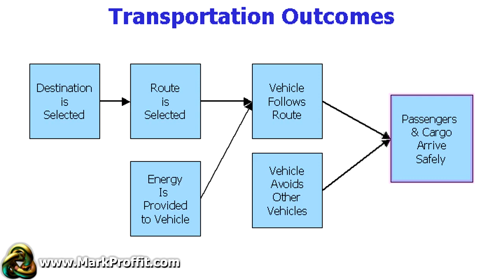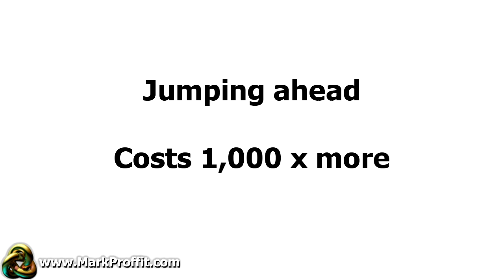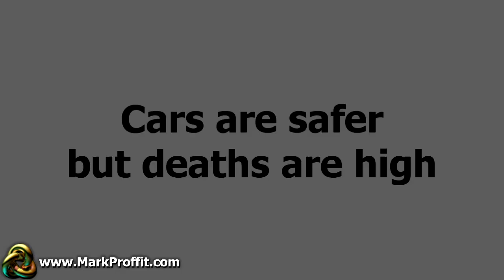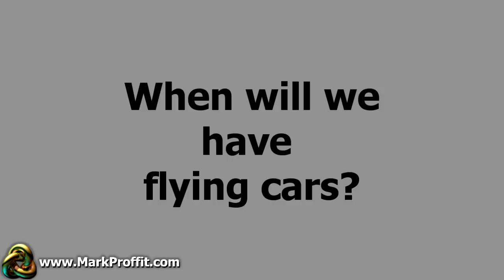Why We Don't Have Flying Cars, Yet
Predictive Innovation analysis of Flying Cars and the next natural big innovation for ground based cars. One of the biggest reasons we still don't have flying cars is the the least satisfied Outcome has been ignored. Car makers have focused on the wrong things, thus causing delays in progress.

The report and book this video is based on has been proven correct. Many of the predictions have already occurred but there are still important points to be learned from this analysis.

News:
GM to Introduce Hands-Free Driving in Cadillac Model

4000 mph automated ground cars (there are other Alternative for doing this)

Terrafugia still hasn't shipped Transition but is now working on automated vehicle

Notes:
Terrafugia Transition is not a flying car. Directly from their website It is a roadable aircraft. The reason it isn't a flying car is it doesn't better satisfy the outcomes customers require from a car. It is too small. too expensive, too inconvenient, too dangerous for the average car driver to use the way they use a car. Additionally, all of the components that make the Terrafugia safer are technology that has been around on ground based cars for decades. The video was posted in 2010 and is based on a book published in 2009 which was based on an industry report presented in 2004. Self-driving cars have been on the roads for years. In 2011 Volvo XC60 with City Safe automatic braking sold 68% more cars in the USA than Chevy Volt, 12,932 units. Toyota has autopark

Standford offers a 7 week undergraduate class teaching how to program a self-driving car CS-373, not even a senior level class. So everything occurred precisely as predicted.

Safety ratios:
The video clearly states cars have become safer in a crash. The video also points out there are millions of injuries in addition to deaths. And the bigger point is any accident causes damage to something. That is reducing the ability to make other improvements.

There is only a loose connection between miles driven and the number of accidents. In fact the more miles a person drives the less likely they are to have an accident. Air bags and other ways of making crashes safer doesn't address the core problem, there are a lot of crashes. That is what needs to be fixed to get the big increases in safety cars need. Automation is the only way to do that and it also increases efficiency, speed, and comfort.

Example:
Road fatalities per 100,000 inhabitants per year
Road fatalities per 100,000 motor vehicles
Road fatalities per 1 billion vehicle-km
Ireland 4.06 __ 7.44 __ 4.9
United Kingdom 3.59 __ 7 __ 5.7
Germany 4.5 __ 7.2 __ 7.2
Canada 9.2 __ 13 __ 8.2
USA 12.3 __ 15 __ 8.5
Austria 8.2 __12 __ 8.9

Even though the USA has a lot more deaths per car it is not much more per miles driven and the ratios are reversed for Ireland and UK. No strong correlations between miles and number of cars and fatalities.

The main problem for safety in cars is a single point of failure, the human. Automation can easily have multiple layers of redundancy. Just 6 layers of rather poor technology that is only 80% reliable would have a total reliability of (1-0.80)^6 = 99.9936%. That is 6.4 per 100,000 more than 2 times as reliable as cars driven by humans in Canada, USA, and Austria.

Any comment about population growth or claim that Terrefugia is a flying car will be deleted because it ignored the facts and misses the point. Please don't waste people's time.

Any insults (even if you also have a good point) will be deleted. Be polite and logical.